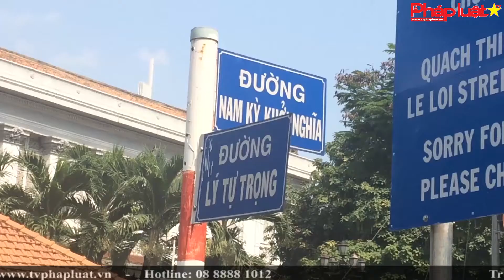(THPL) - TPHCM: Tháo gỡ barie, xe máy lao vun vút trên vỉa hè